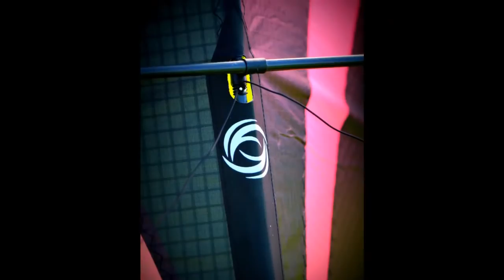Cerf-volant LIBERTY Standard - Air-One Kites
Le cerf-volant Liberty est idéal pour un vol précis et propre.

Sa vitesse lente quelques soit son emplacement dans la fenètre de vol, lui permet un vol tout en douceur lors des différentes executions en team ou en paire.

Mais le Liberty n'est pas seulement un cerf-volant de team, il permet toutes les figures de freestyle  actuelles, tout en enchainant des figures de précision.

Après cela vous n'aurez plus d'excuses pour faire de beau ballet.
Le cerf-volant Liberty est déjà utilisé par plusieurs team.

Le cerf-volant Liberty est fabriqué avec les tous meilleurs matériaux, Icarex, Mylar,  Skyshark et connectique APA.

La fabrication et le montage sont réalisés en France
Conception : Pascal Vection & Laurent Roux

Design : Laurent MARCY

Fabrication & Montages : JemJem Kites & Air-One Kites

Fiche technique :
Envergure 257 cm
Voile : Icarex + Renfort en mylar
Bord d'attaque haut et bas : Skyshark 5PT
Vergues : Skyshark 5PT     -       Spine Skyshark : P 300   -    Top cross : 6mm
Bridage Turbo externe
Housse Housse Réalisée en tissu type Cordura
Bloc YOYO : Oui
Lest : Oui

Plage de vent 5 à 38 km/h